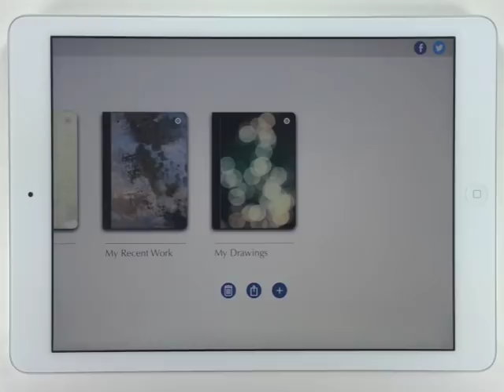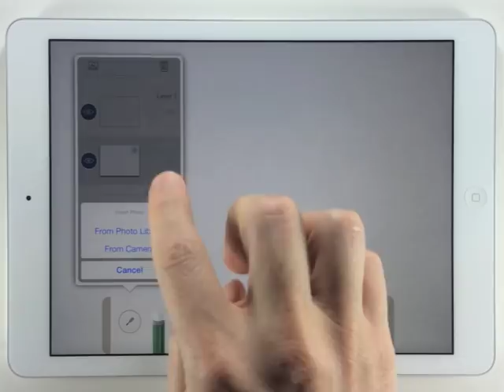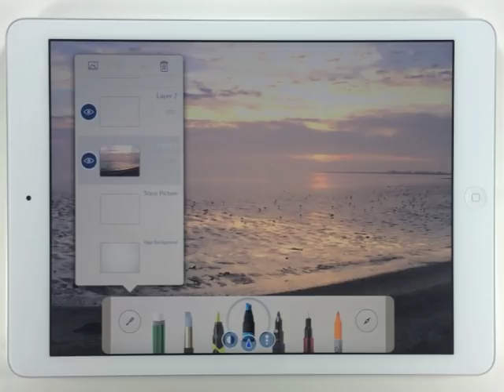Pen & Ink: A Watercolor Notebook, v3.0 Introduction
Overview and tutorial for version 3.0 of Pen & Ink: A Watercolor Notebook, by Stepping Stone Mobile.